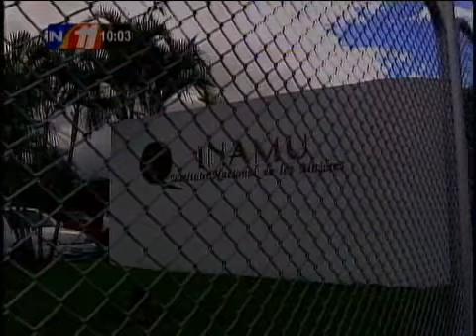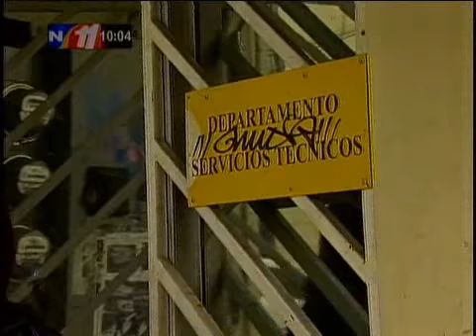Primera baja en el gabinete de Laura Chinchilla